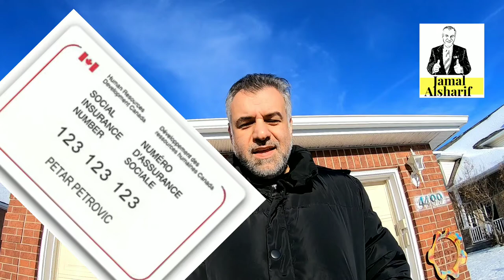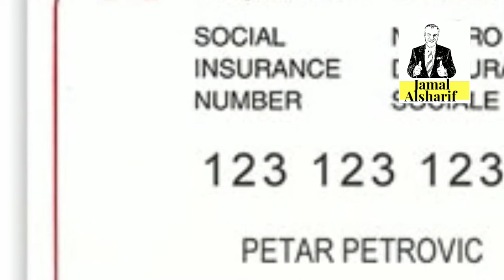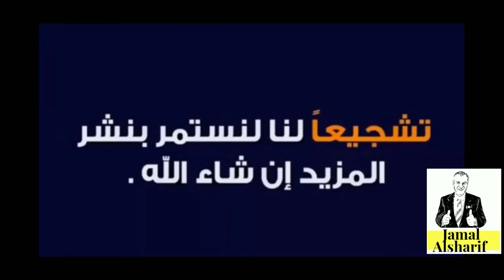طريق الهجرة إلى كندا 65إصدار الرقم الضريبي القومي